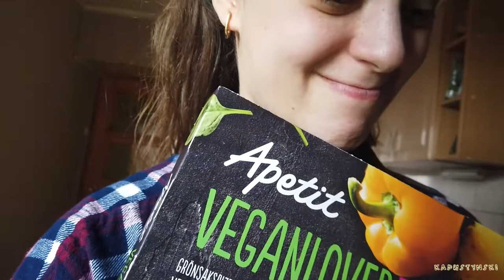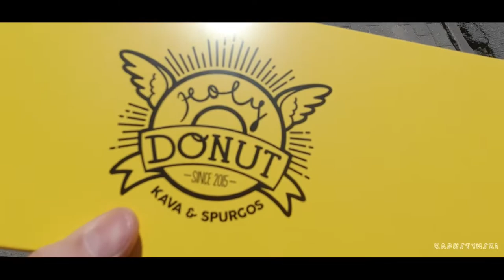Поход к врачу, любимые пончики и прекрасное настроение| Видео архивы #59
В этой серии мы расскажем вам о наших последних днях уходящей весны 2020 в Вильнюсе, Литва. В подробностях расскажем о том как проходит прием у врача во время карантина. И покажем прекрасный весенний Вильнюс!

00:00 - Да здравствует новый день
00:40 - Маленькие дети это непредсказуемость
01:04 - Рекомендую крутой сериал
01:54 - Время пиццы
03:04 - Итоги за день
04:19 - Мелкий ремонт Рено
05:07 - Поход к врачу во время карантина
06:22 - Прекрасные моменты уходящей весны
06:43 - Пончики, пончики и еще раз пончики
07:01 - Итоги похода к врачу
10:20 - В следующей серии